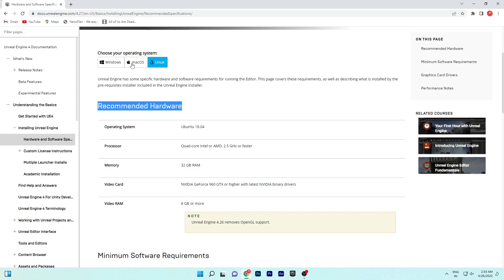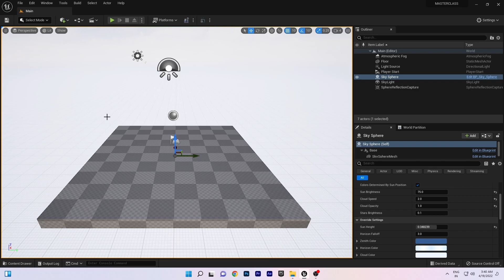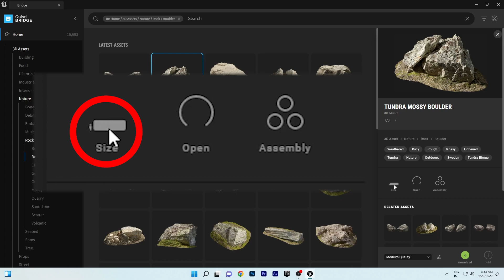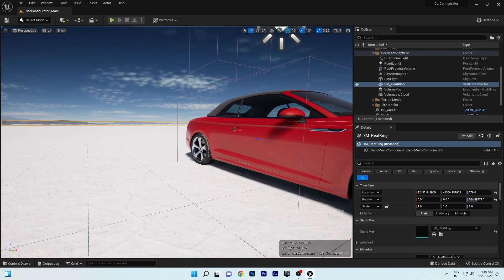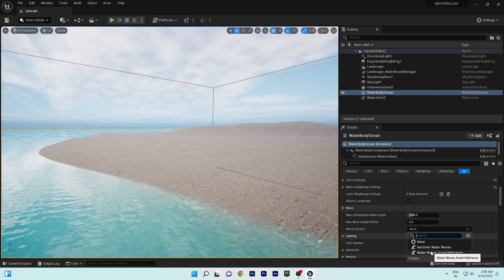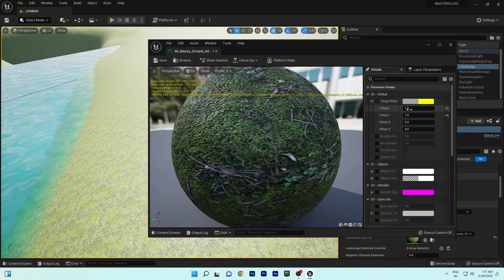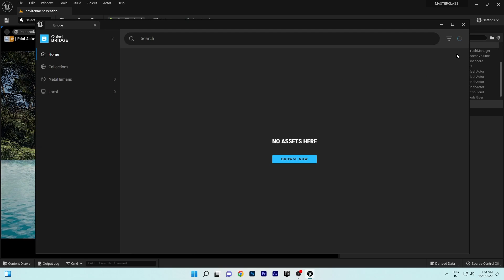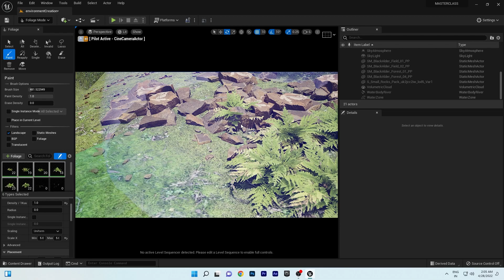Unreal Engine Cinematic Masterclass In Hindi | BFX Factory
Unreal Engine System Configuration-

Timecodes
0:53 - unreal engine system requirements
3:20 - how to install unreal engine 5
13:32 - unreal engine keyboard shortcuts
15:50 - unreal engine 5 light setup
22:15 - how to use megascans in unreal engine
34:31 - unreal engine how to use marketplace
39:08 - unreal engine water tutorial
50:31 - unreal engine cinematic tutorial
1:10:11 - unreal engine 5 environment tutorial